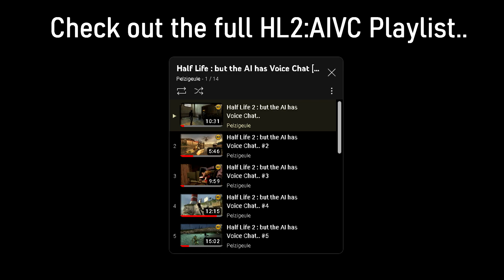Entropy Zero : but the AI has Voice Chat..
Quite literally what the title says, Entropy Zero but, ya know.. with a train crash..

VOLUME WARNING!